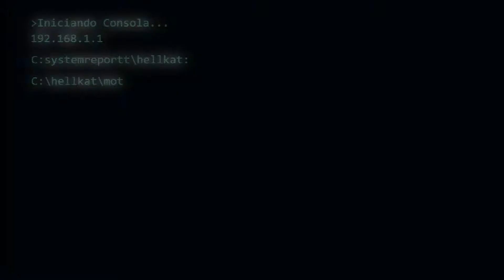Hay momentos en los que no ocurre absolutamente nada...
... Y afortunadamente, no es algo que sea siempre igual.

Vamos a darle forma a este proyecto con el inicio de las "hostilidades" el próximo 9 de Julio. ¿Te apuntas?

Pasaré lista. V's!!

Pista Musical:
VINAI - Into de Fire